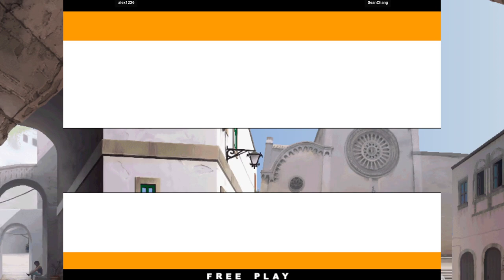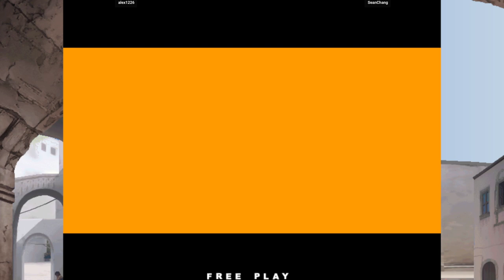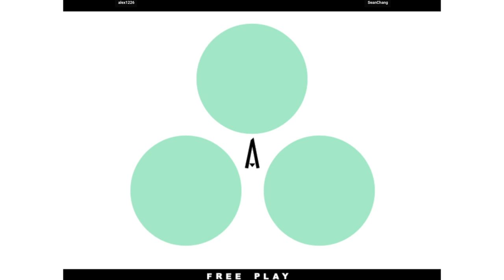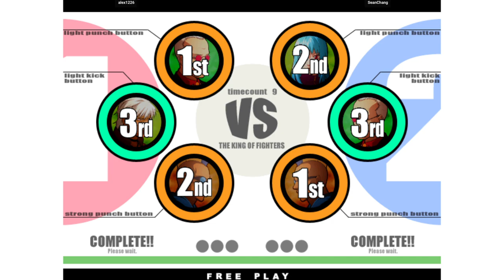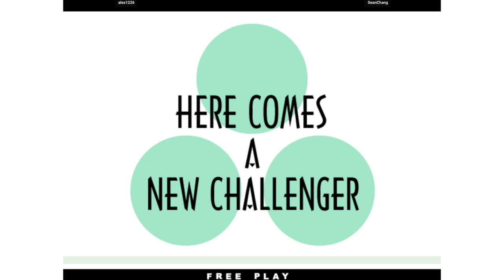KOF XI | alex1226 VS SeanChang | 🇯🇵🇯🇵 Fightcade Flycast